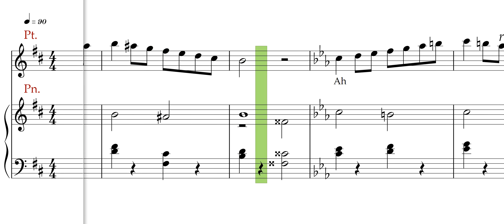Melba Vocal Method, 35 ,Minor scale harmonic ,Classical singer warm-up